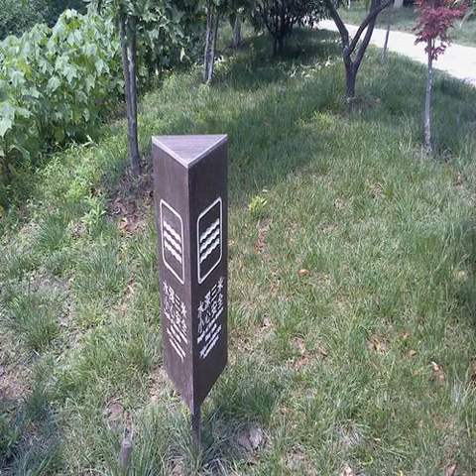Solid composite flooring